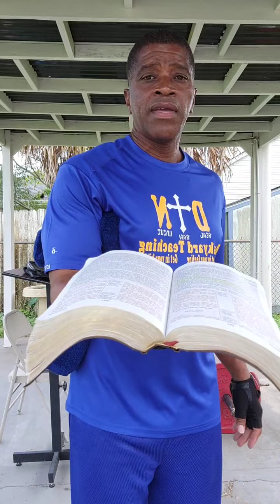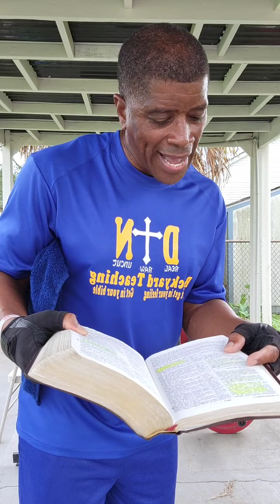Who is the bride. Part 2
Teaching Bible and working out w/Pastor Mike.